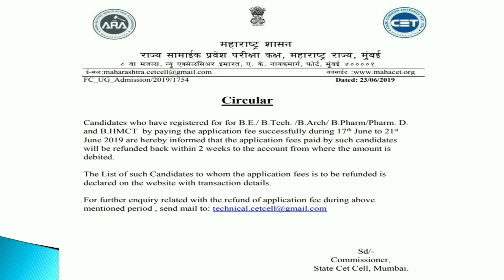MHT - CET - 2019 , CAP Application fee refund, LIST OF STUDENTS WHO PAID APPLICATION FEES ONLINE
link - List of students / Applicant